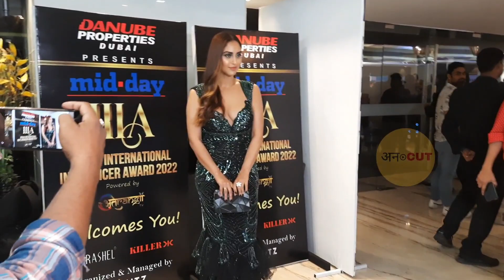This Smile Definitely Melt Your Heart❤️ krystle D'souza Arrives at International Influencers Awards